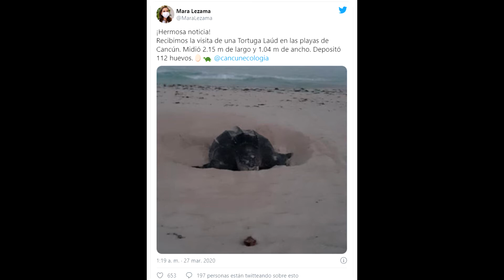ANIMALES SE ADUEÑAN DE LAS CALLES TRAS LA CUARENTENA | CURIOSIDADES ANIMALES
Buenos días, en el video de hoy les traemos un compilado de imágenes captadas durante el confinamiento de algunos países, de animales merodeando por las calles de esos países.
Esto es un claro ejemplo de que la naturaleza quiso tomar lo que es suyo.